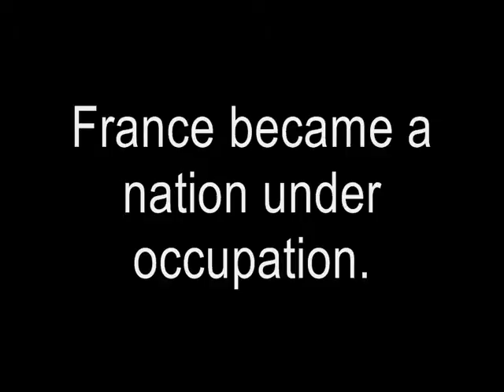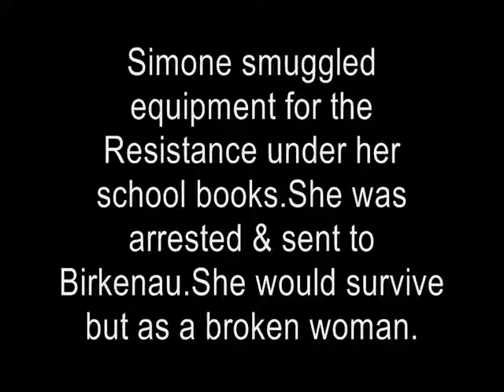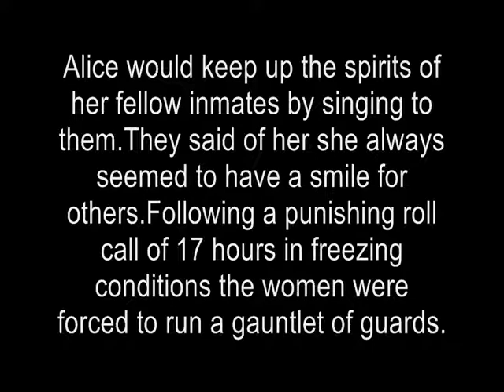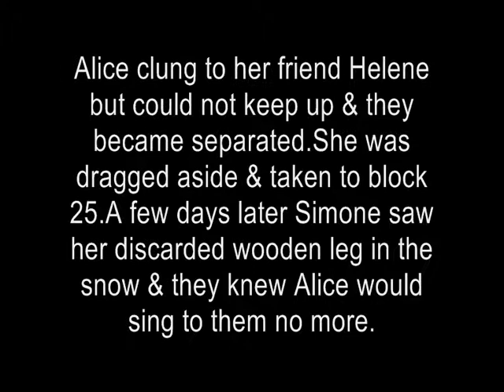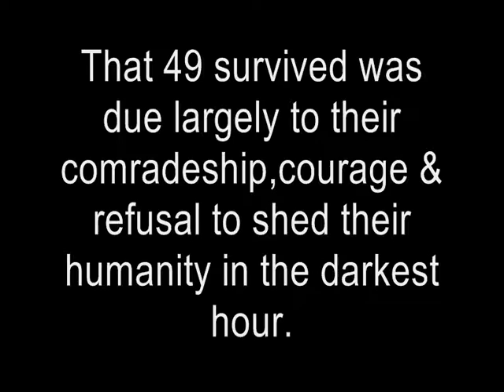The Women of Convoy 31000.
A small tribute to the women sent from France to Auschwitz Birkenau.Some were Resistance,some mere schoolgirls or women who did not stand by as injustice was committed against others.Their friendship & solidarity kept at least some of them alive to tell the tale.For more I thoroughly recommend A Train In Winter by Caroline Moorhead.